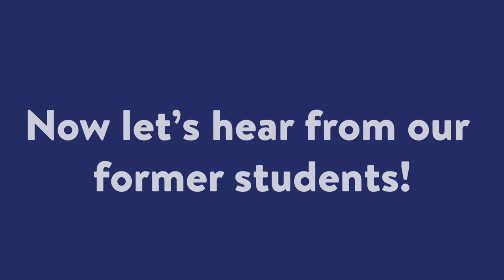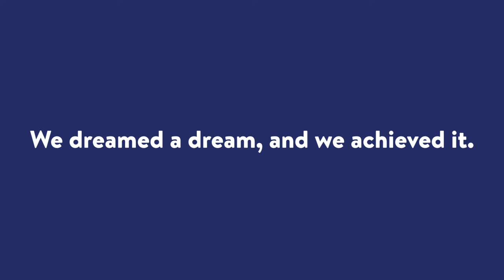Study Performing Arts at Bury College